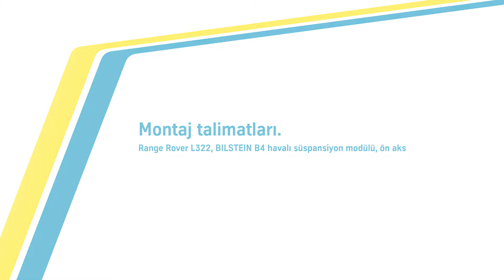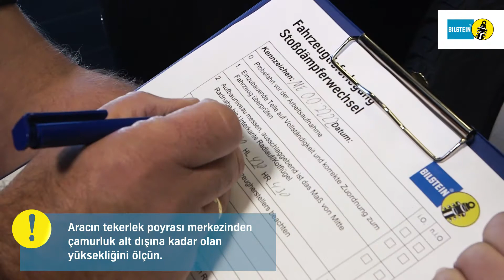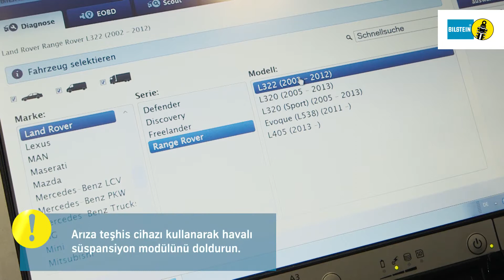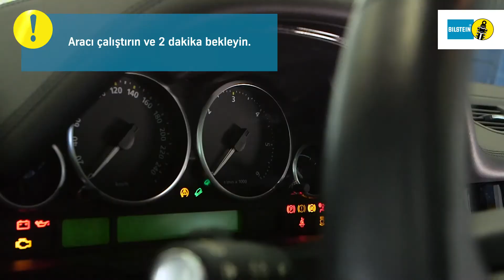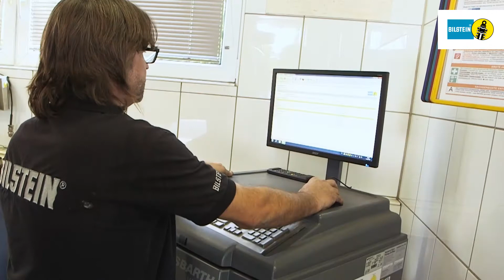BILSTEIN Montaj talimatları B4 havalı süspansiyon modülü Range Rover L322 - ön aks